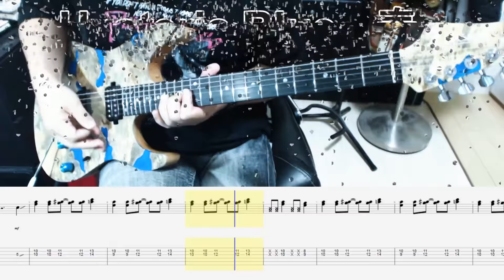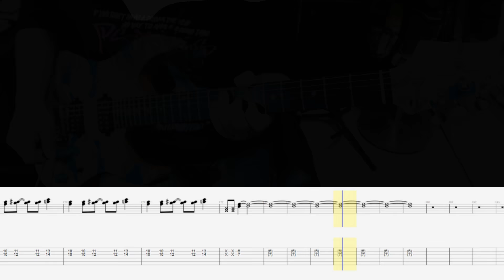Hysteric Blue - 春〜spring〜 ギター弾いてみた【guitar cover tab有】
春なので弾きたくなりました

Playing:佑心(UMI)
Tuning:Normal
Guitar:T's Guitars DST-Pro24 Custom
Effect:Line6 HELIX

I play all the guitar that I can hear from the left
I want to play the LR part.

There may be an error with the sound source because it is an ear copy.
The requests are often made, but don't expect me.